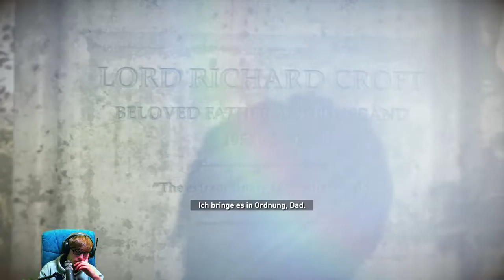Rise of the Tomb Raider [38] ☕ Auserwählt von Gott! | Doky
Kaufe Spiele bis zu 70% günstiger!